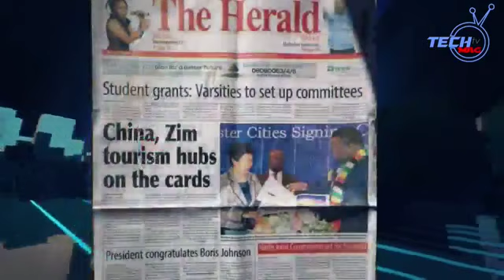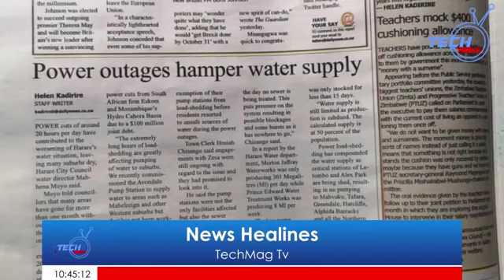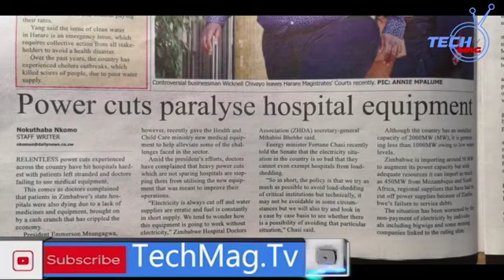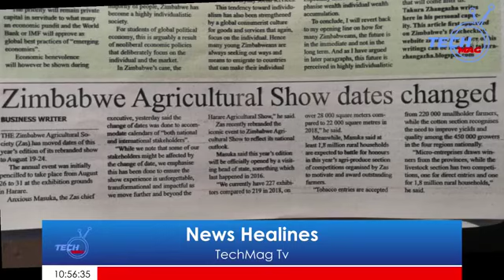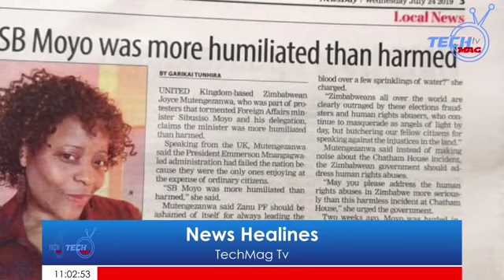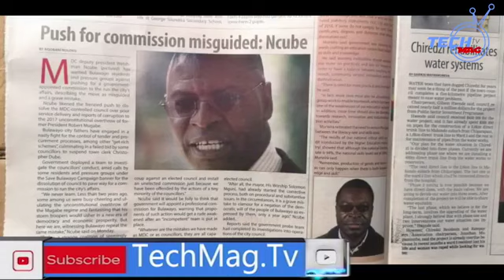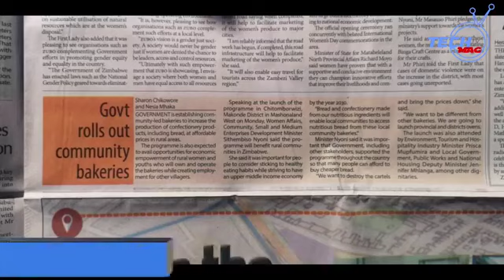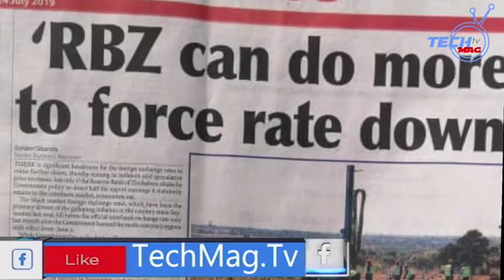Today's Leading Newspaper Headlines We Need Dialogue: Biti, Meltdown Puts ED In Corner.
Today's Leading Newspaper Headlines We Need Dialogue: Biti, Meltdown Puts ED In Corner,  China, Zim Tourism Hubs On The Cards.